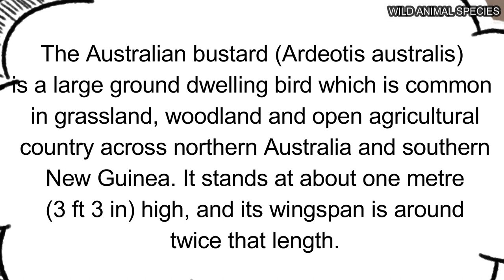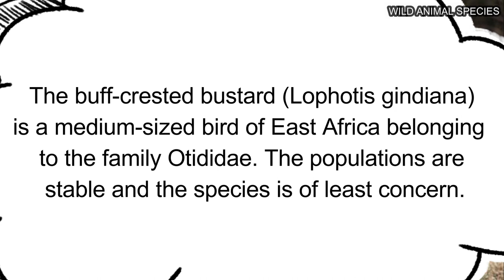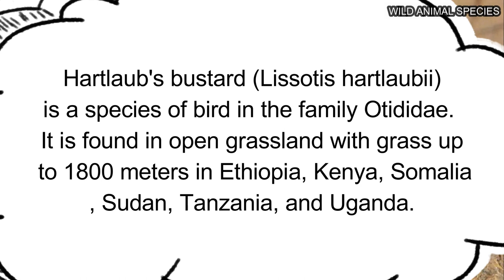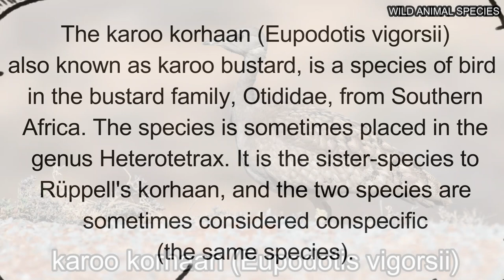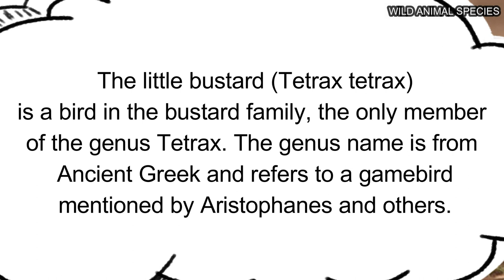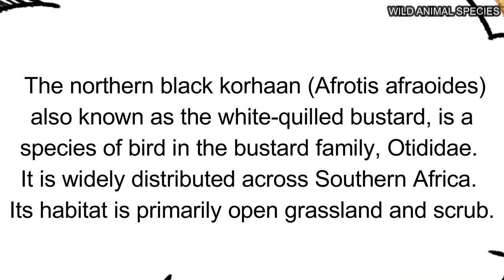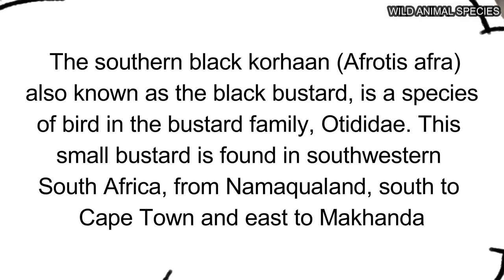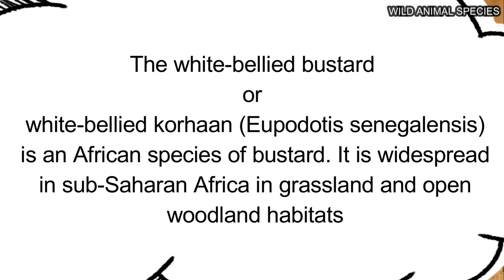All Bustard Species / Types of Bustard birds / Bustard birds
Bustards, including floricans and korhaans, are large, terrestrial birds living mainly in dry grassland areas and on the steppes of the Old World. They range in length from 40 to 150 cm (16 to 59 in). They make up the family Otididae (/oʊˈtɪdɪdiː/, formerly known as Otidae). Bustards are omnivorous and opportunistic, eating leaves, buds, seeds, fruit, small vertebrates, and invertebrates. There are 26 species currently recognised.